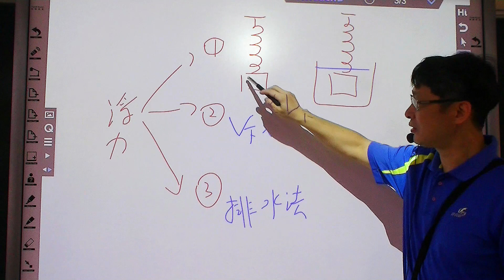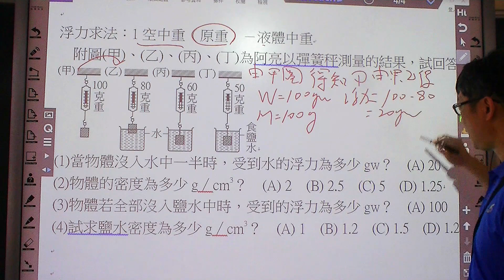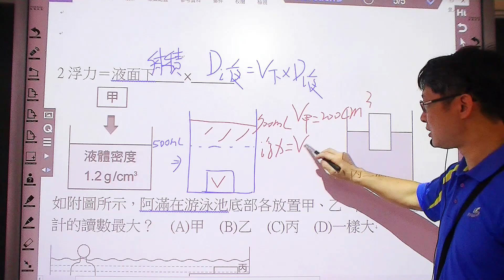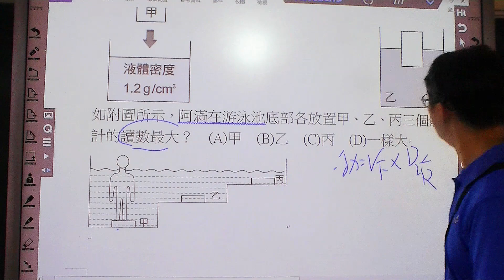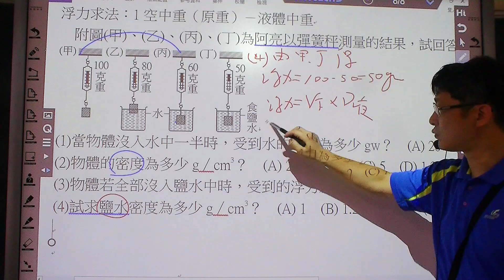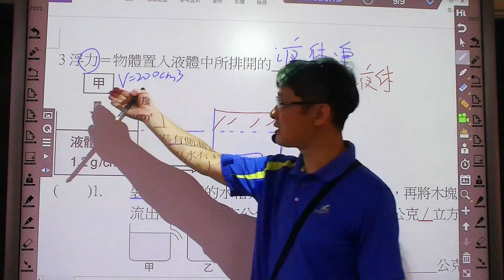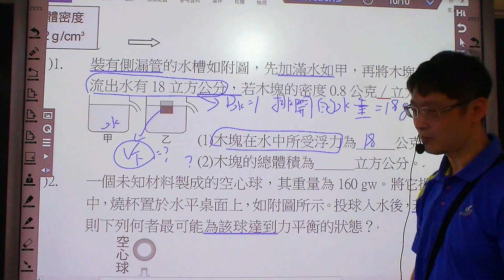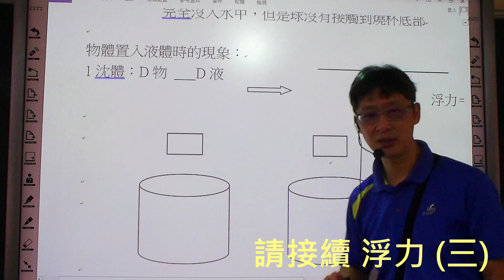自然 - 理化（物質系統 - 浮力(二)浮力求法）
大有國中鄭福隆老師 八年級適用